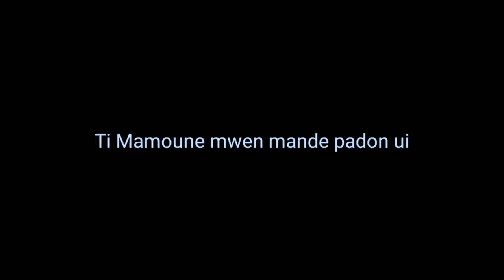Depi lontan ti nene ap bay pwoblem